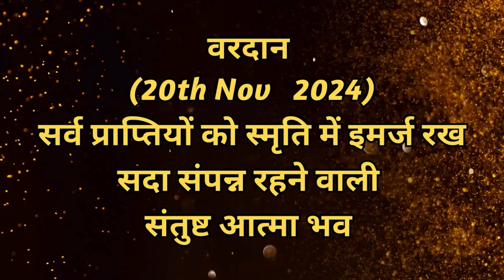AAJ KA VARDAN -20-11-2024, BK ADITI, RAJYOGA TEACHER, GYANSAROVAR, MOUNT ABU, RAJASTHAN,INDIA.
आज का वरदान - संतुष्टआत्मा बनने काअभ्यास.
BK ADITI,
aajkavardan ,AAJ KA VARDAN,
godsblessings,meditation commentary,meandgod, ME AND GOD,
SANTUSHT ATMA BANNE KA ABHYAS.

CATEGORY  :  EDUCATION